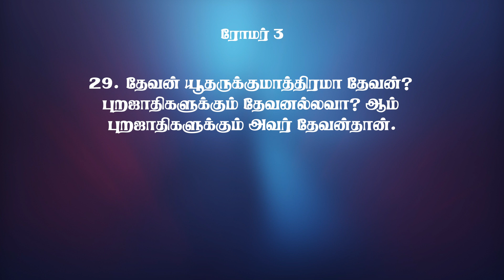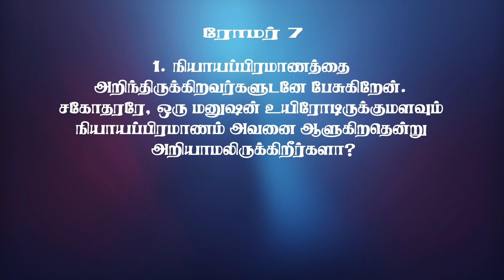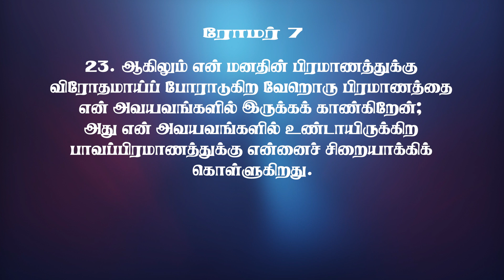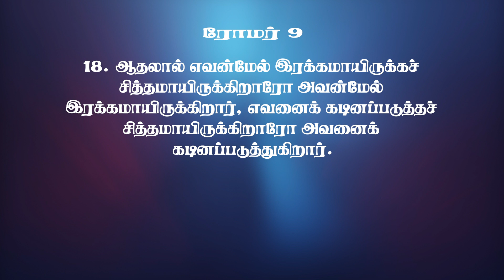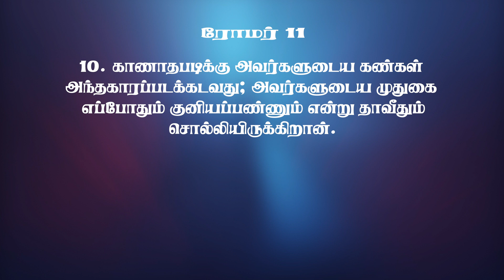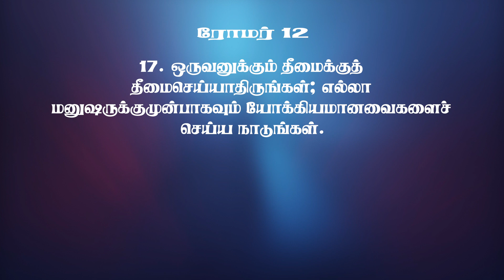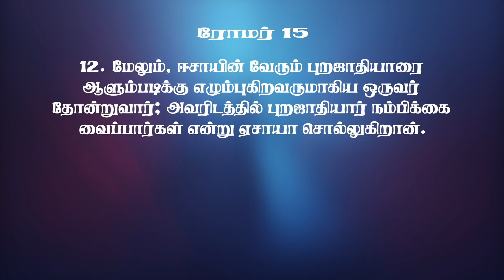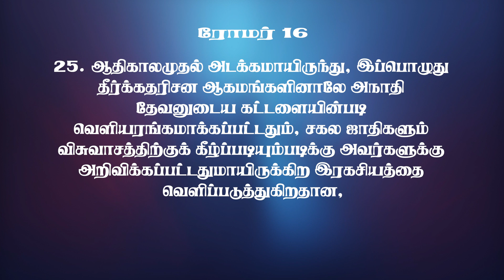முழு வேதாகமம் || ரோமர் 1-16 || Pas. Osborne Jebadurai | ELIM GRC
For 24 X 7 prayer support:
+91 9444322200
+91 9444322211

Account Name : Elim Glorious Revival Church
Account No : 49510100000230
IFSC CODE : BARB0KODAMB(fifth character is Zero)
Bank     : Bank of Baroda
Branch :  Kodambakkam

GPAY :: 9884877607